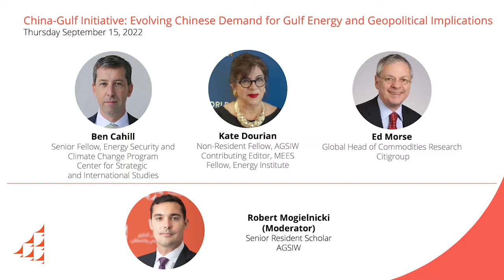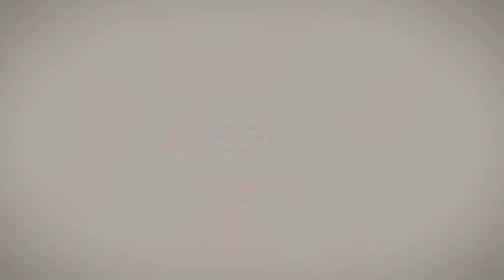China-Gulf Initiative: Evolving Chinese Demand for Gulf Energy and Geopolitical Implications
On September 15, as part of the China-Gulf Initiative, AGSIW hosted a discussion examining energy relations between China and the Gulf states.

Speakers:

Ben Cahill, Senior Fellow, Energy Security and Climate Change Program, Center for Strategic and International Studies
Kate Dourian, Non-Resident Fellow, AGSIW; Contributing Editor, MEES; Fellow, Energy Institute
Ed Morse, Global Head of Commodities Research, Citigroup
Robert Mogielnicki, Senior Resident Scholar, AGSIW (Moderator)

China is a key energy partner for the oil- and gas-producing countries of the Gulf region. China is seeking to secure long-term contracts for Qatari natural gas. Oman sends most of its crude oil exports to Chinese buyers. And Saudi Aramco has invested in major refinery projects across China. Yet China’s relative significance as a destination for Gulf energy exports varies from country to country. The United Arab Emirates, for example, possesses a diverse group of (mostly) Asian buyers for its energy exports.

How has the Russian invasion of Ukraine and its effect on Russian energy exports impacted Chinese demand for Gulf energy? In what ways are Gulf countries – especially those like Iraq with weak state capacity – willing to expand their energy relations with China, and what are the limits to these energy-based ties? How are energy strategies developed in Beijing as well as global efforts to address climate change likely to impact Chinese demand for Gulf energy?

AGSIW hosted a discussion, as part of the China-Gulf Initiative, around these questions and more.